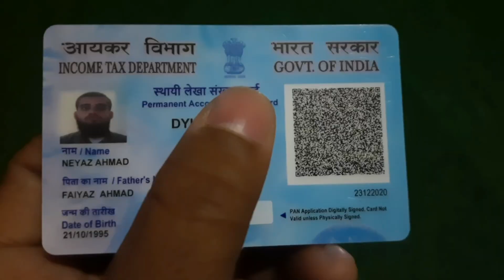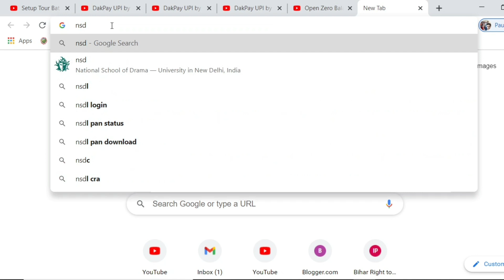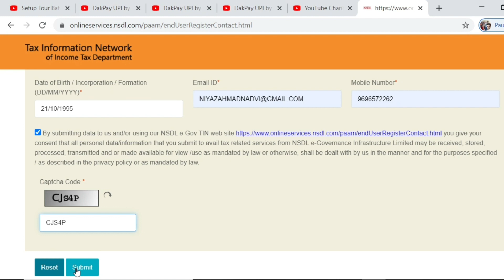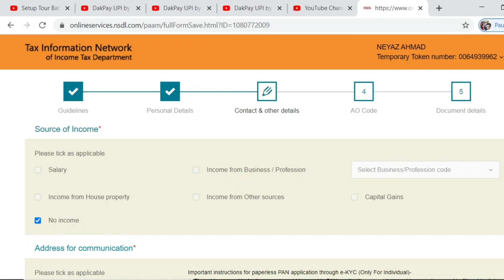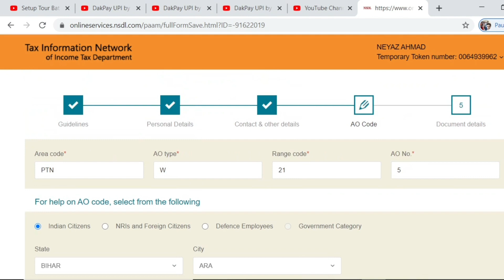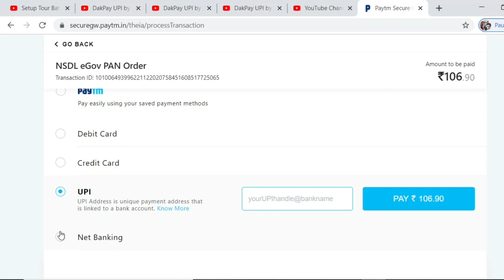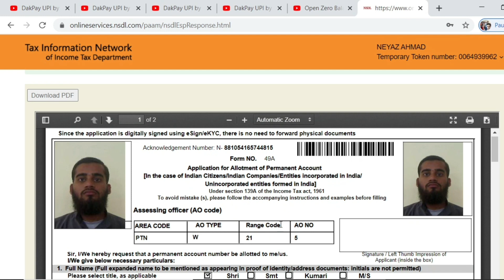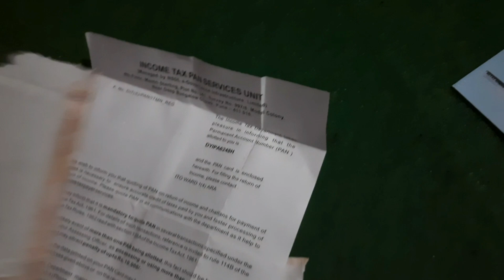How to Apply New Physical Pan Card Online, Pan Card New Process 2021 & Get PAN Number within 2 hours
About this video:   in this video I have described fully to apply new physical pan card online staying home. How to complete payment, how to fill full details,  how to get pan card, & what documents are required to fulfill New Process to apply new pan card.

Documents Required:
1. Aadhar Number
2. Aadhar Card linked to mobile number
3. Online payment facility
4. Android phone, laptop, or 🖥 💻

Queries;
Pan card,  pan card kaise apply kare, physical pan card kaise magaye, how to apply new physical pan card, pan card link to aadhar number,